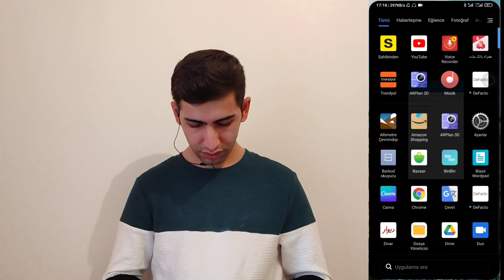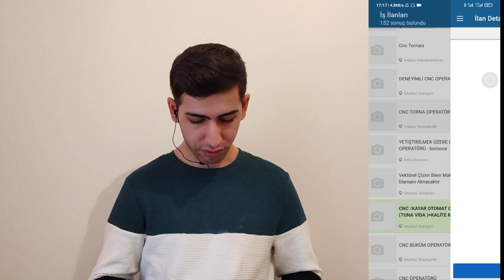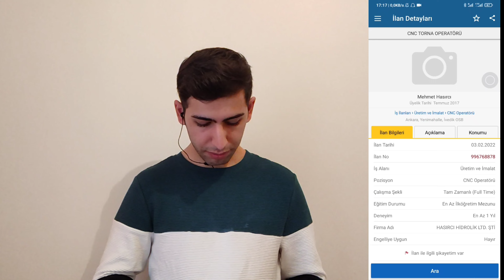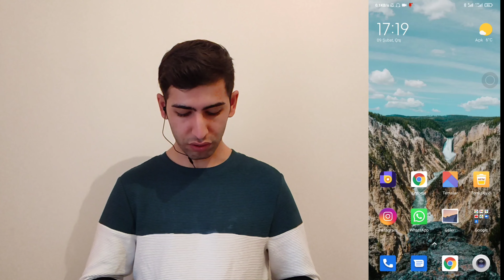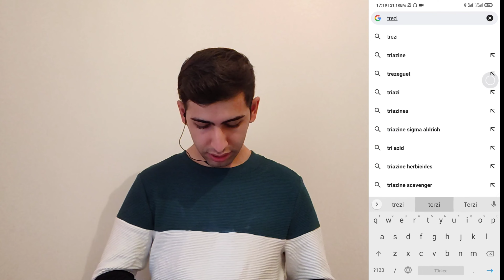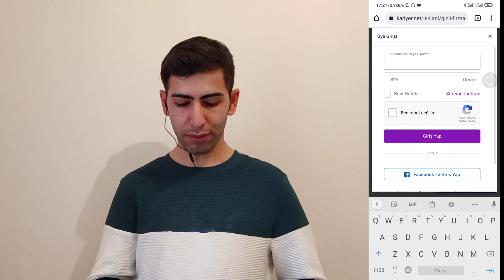چگونه در ترکیه کار پیدا کنیم؟-کاریابی در ترکیه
برای پیدا کردن کار در ترکیه چه شرایطی باید داشته باشیم؟وضعیت کار در ترکیه چطور هستش؟چطور در ترکیه کار پیدا کنیم؟آیا بدون تخصص میتوان در ترکیه کار پیدا کرد؟؟

همه چیز درباره کار و کاریابی در ترکیه‌

چطور در ترکیه کار پیدا کنیم؟

چگونه در ترکیه کار ‌پیدا کنیم؟

سلام دوستان توی این ویدیو میخوام راجب پیدا کردن کار در ترکیه باهاتون صحبت کنم پس اگه دنبال پیدا کردن کار توی ترکیه هستین این ویدیو رو از دست ندین

اسم برنامه sahibinden

 آدرس وب سایت ها

سلام دوستان من طاهر سیفی هستم و در کشور ترکیه در شهر استانبول زندگی میکنم من توی کانال استانبول گشت قراره کلی از نکات مهم برای سفر کردن و مهاجرت کردن به کشور ترکیه رو بهتون بگم پس کانال منو سابسکرایب کنید تا این نکات رو از دست ندید و با این کار هم از من حمایت میکنید😍😍😍🙏

این لینک ها مربوط به ویدیو های مهم برای مهاجرت و زندگی در ترکیه هستش

من طاهر سیفی توی رشته کامپیوتر درس خوندم و بعد از فوق دیپلم ترک تحصیل کردم و به سمت کار با دستگاه های سی ان سی رفتم بعد از گذشت سه سال برای مهاجرت به ترکیه رفتم که هفت ماه بعد دوباره به ایران برگشتم سال 1400 تصمیم به ازدواج گرفتم و بعد از ازدواج همراه همسرم برای زندگی کلا به ترکیه مهاجرت کردیم در حال حاضر مشغول کار قبلی خودم یعنی سی ان سی هستم و این بین هم برای شما ویدیو درست میکنم
اگر سوالی چیزی راجب مهاجرت یا سفر به ترکیه دارید میتونید برام کامنت بزارید

لینک پیج اینستاگرام @taher_1258